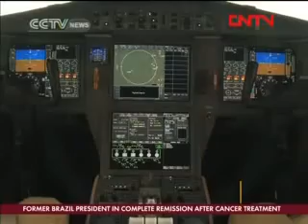Oscar Garcia comments on Asian Aviation Industry